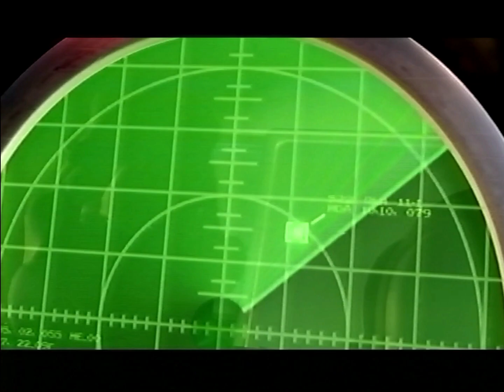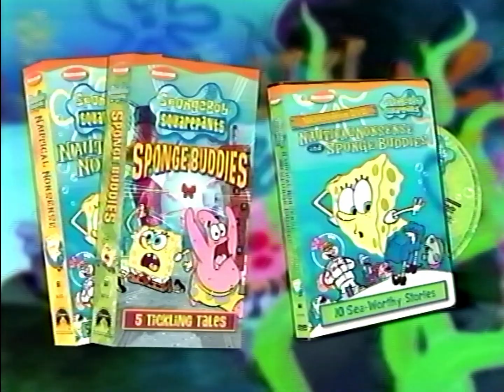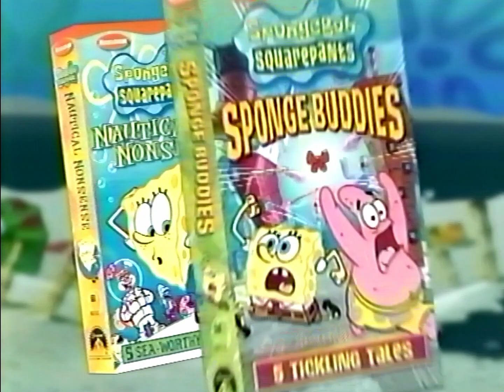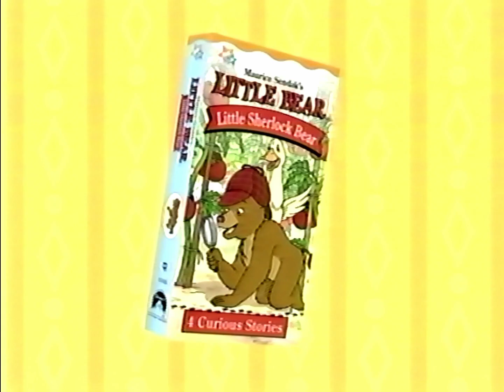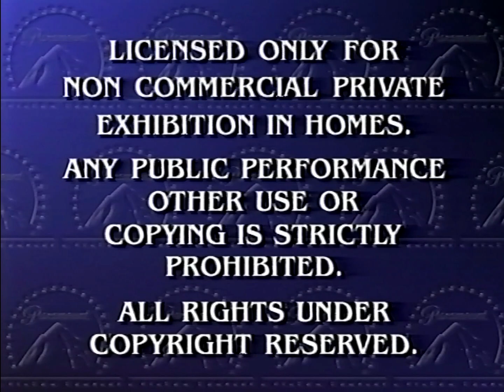Opening to Blue's Clues - Reading with Blue (US VHS; 2002)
Here is the opening to the 2002 VHS release of Blue's Clues - Reading with Blue.

Here are the contents:
1. "Coming to Videocassette" bumper
2. Jimmy Neutron: Boy Genius VHS/DVD trailer
3. "Now Available on Videocassette" bumper
4. SpongeBob SquarePants "Nautical Nonsense and Sponge Buddies" VHS/DVD promo
5. Nick Jr. VHS promo (2001-02)
6. Peanuts Home Video promo (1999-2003)
7. Feature Presentation bumper (Viacom variant; 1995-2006)
8. Paramount Pictures logo (90th Anniversary variant; 2002-03)
9. Nick Jr. "Kids" bumper (2000-04)
10. Nick Jr. Face segment
11. Start of the program (intro cut for copyright reasons)

Distributor: Paramount Home Video [Nick Jr.]
Print date: 27th week of 2002 (between June 30th - July 6th, 2002) [re-print]
VHS release date: May 7th, 2002

Capture card used: AverMedia Live Gamer Mini (Tensun AV/S-Video to HDMI converter)
VCR used: JVC SR-MV30 (Composite output)